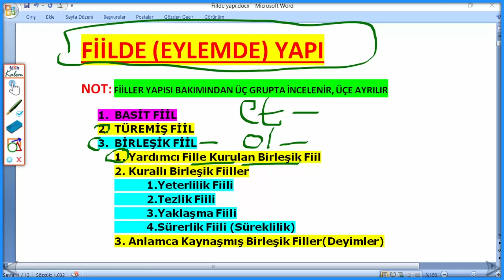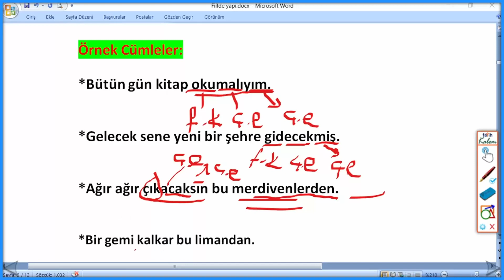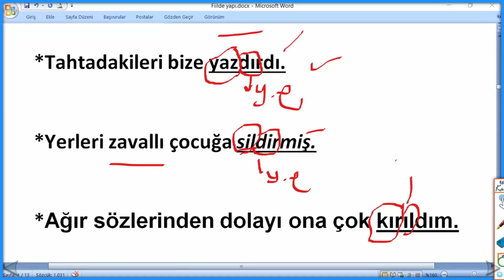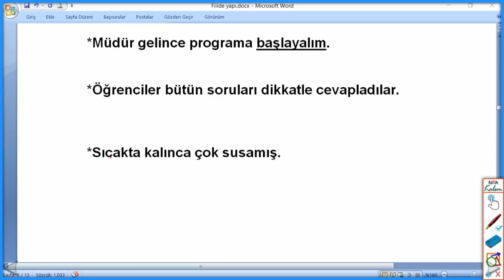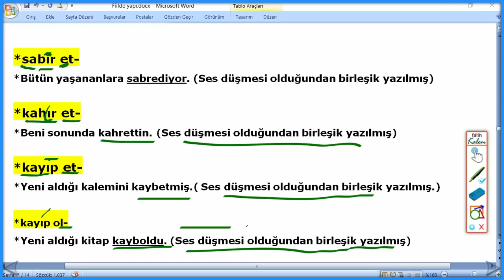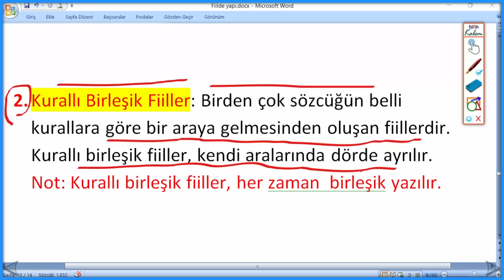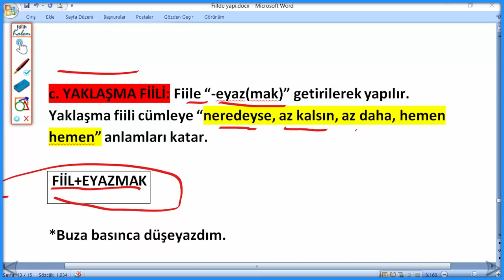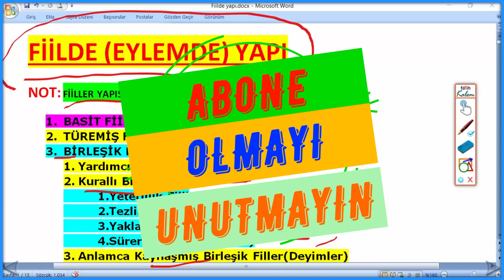Fiilde Yapı 7.Sınıf | Eylemde Yapı | Fiilde Yapı Konu Anlatımı TYT | Birleşik Fiil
Fiilde yapı 7.sınıf konu anlatımı, eylemde yapı konu anlatımı, fiillerde yapı, fiilde yapı konu anlatımı TYT, basit fiil, birleşik fiil, yardımcı fiillerle kurulan birleşik fiiller, kurallı birleşik fiiller, anlamca kaynaşmış birleşik fiiller hakkında hazırlanmış konu anlatım videosudur.
Dikkatlice izleyip not alanlar mutlaka başarılı olur.